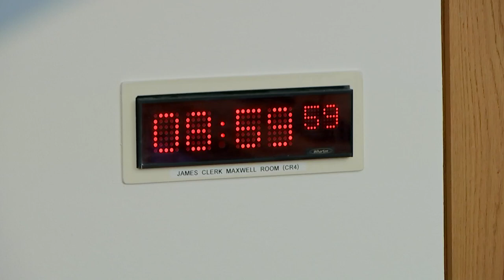Public Audit Committee - 26 May 2022